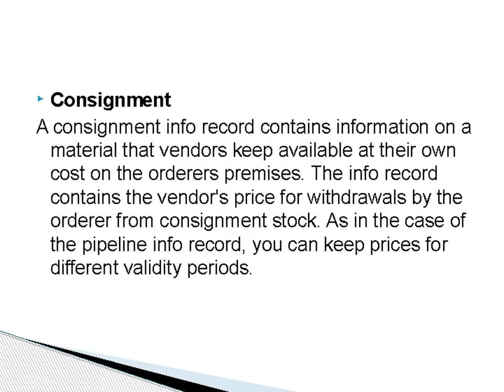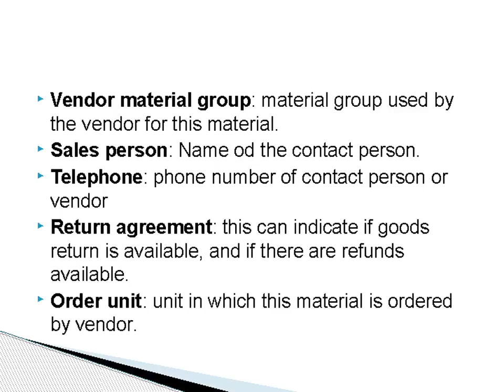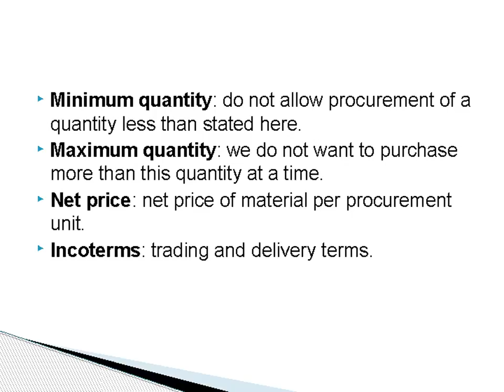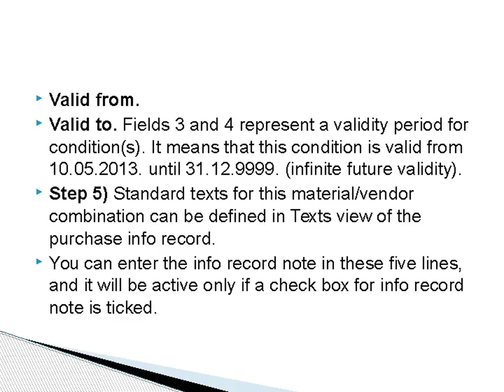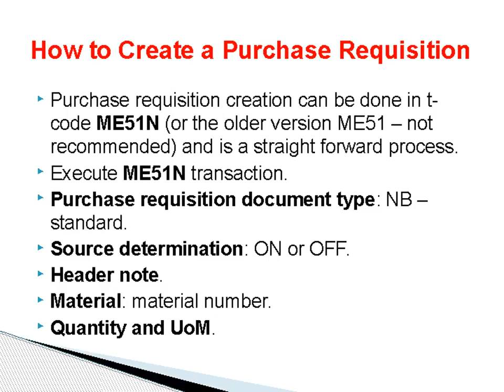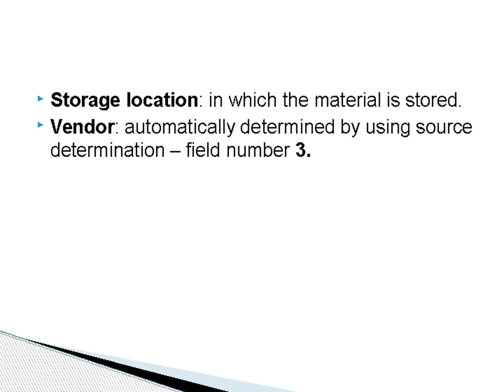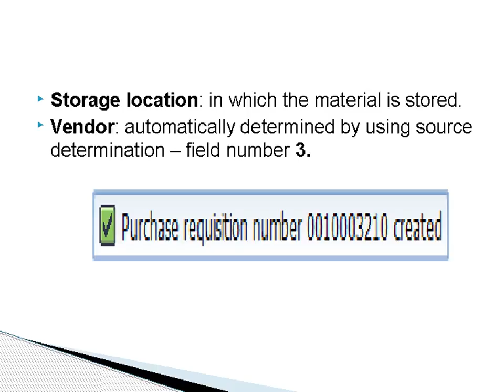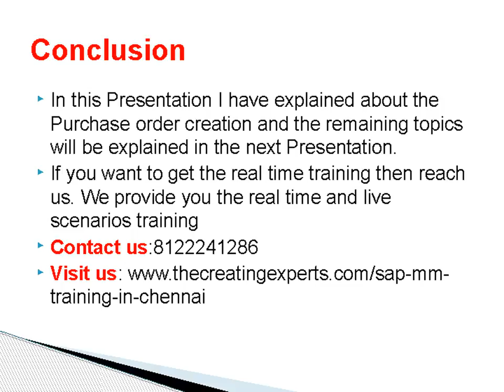SAP MM Training in Chennai Demo Part 2